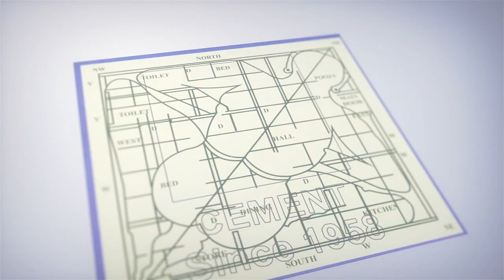ఒక్కో ఎకరంలో రూ 10 లక్షల పంట పండించవచ్చు..| Former Maoist Tech Madhu | Crime Confessions